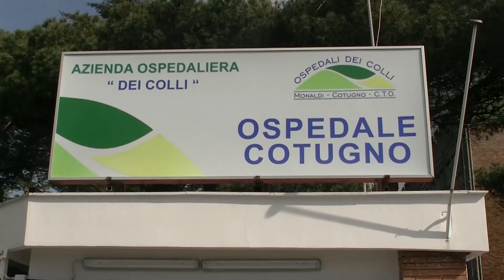Coronavirus. Punzi (Cotugno): "Vaccini unica arma, anche per fermare le varianti"